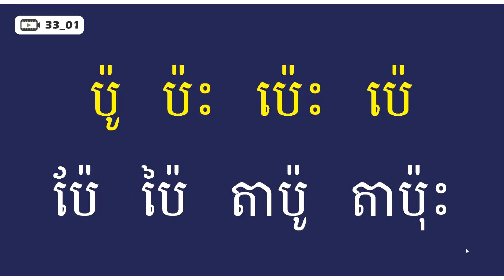Video 33_01 - [ ប - ប៉ ]